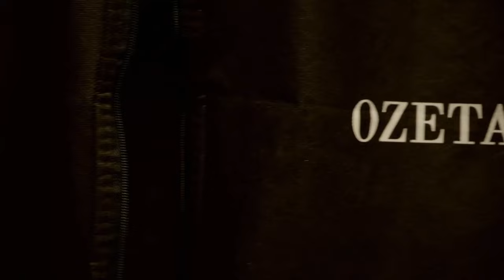Úvod - Show Jana Krause 13. 12. 2023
Aňa Geislerová, Martin Mikyska alias Mikýř, Liberty Simon.

Pozvání do tohoto dílu Show Jana Krause přijali herečka a spisovatelka Aňa Geislerová, bavič a youtuber Martin Mikyska alias Mikýř, a charismatická slovenská modelka a oblíbená influencerka Liberty Simon.

👉 PODPOŘTE EMILA! 😉